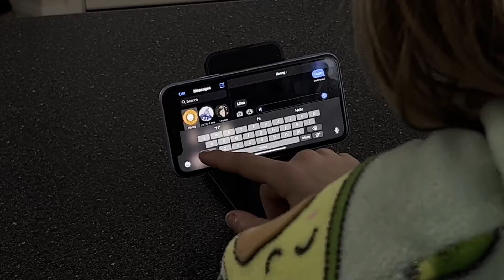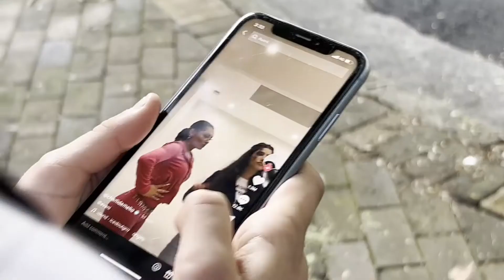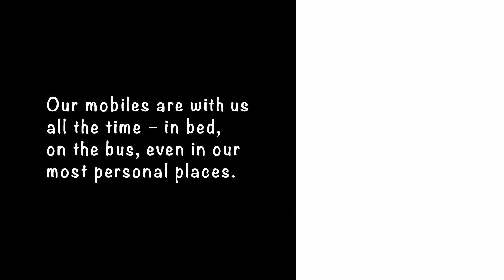Absorbed By Light by Max Moss (Voting Code 93216)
Created for the REELise Film Festival 2022, Intermediate Division, this short film explores social media addiction.  It shows us how Gaby's life and those around her is affected when her attention is constantly absorbed by the device in her hand.

To register your vote for People's Choice for this film text the voting code to 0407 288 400.